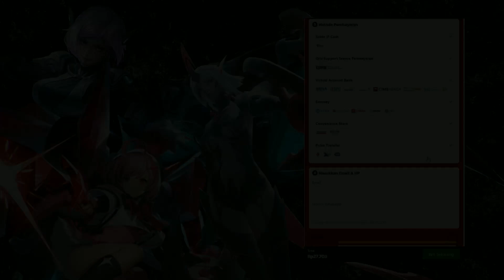Garena Siap Berikan Informasi Masa Depan Arena of Valor Tahun 2024! - TL;DR